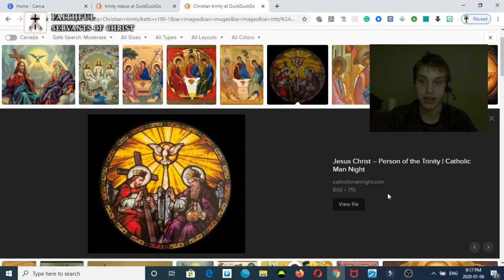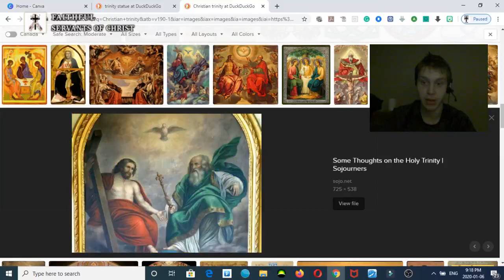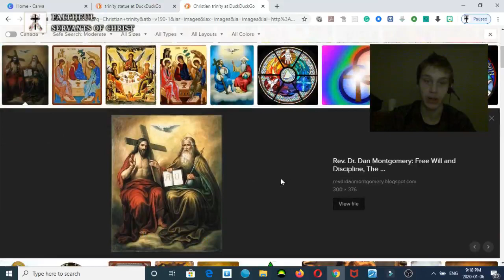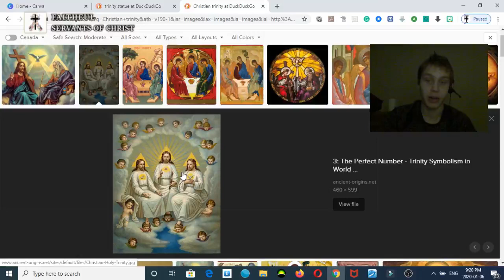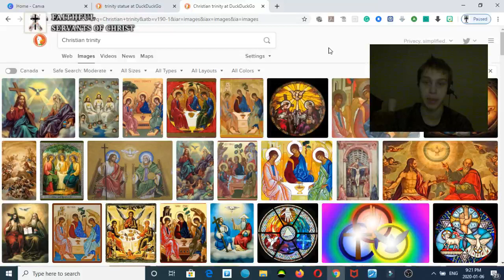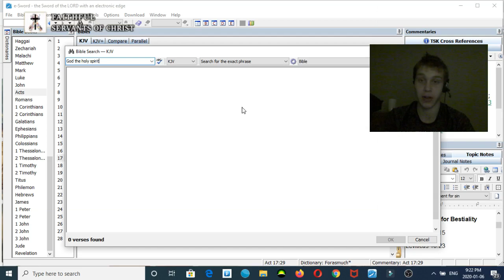The Trinity Is A Graven Image